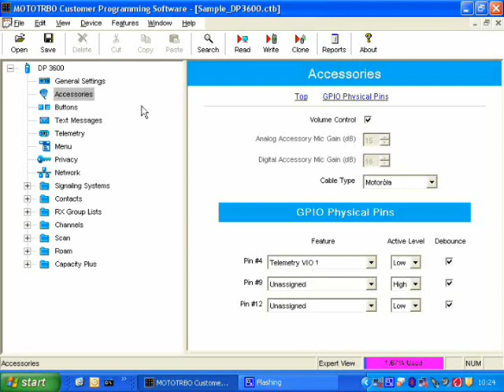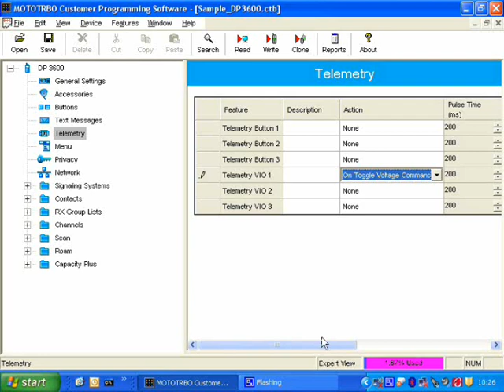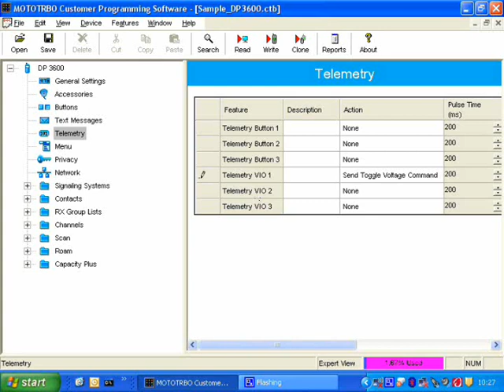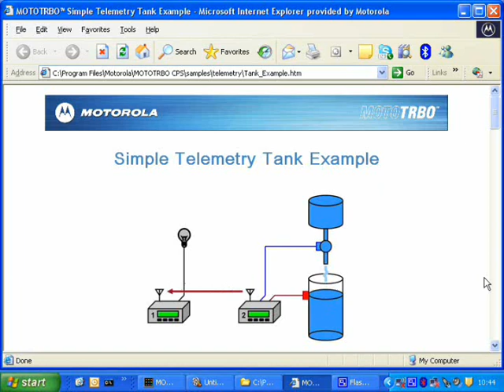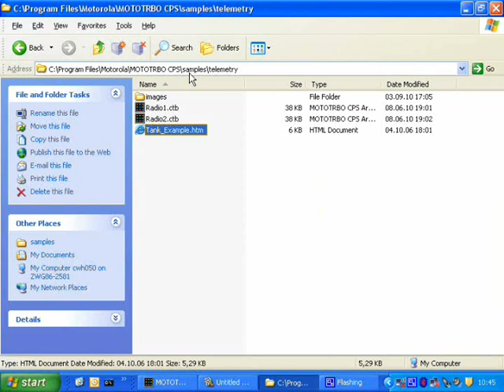MOTOTRBO : Telemetry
CPS Tutorial